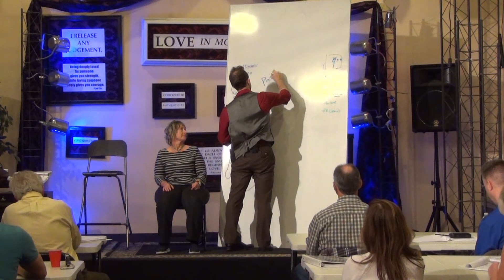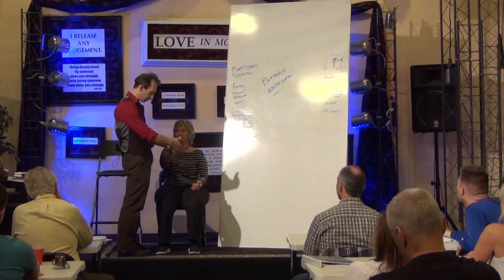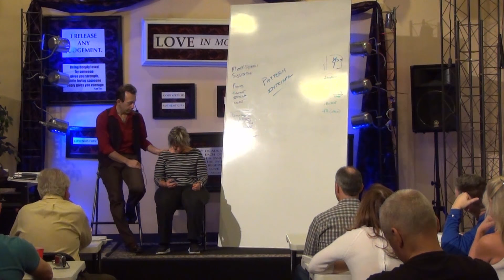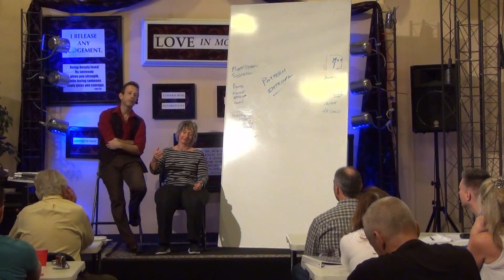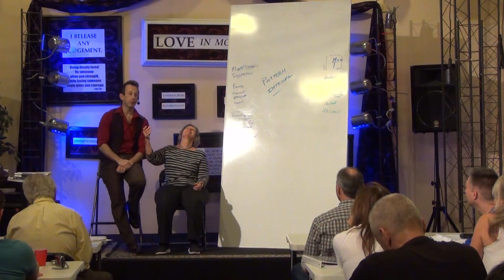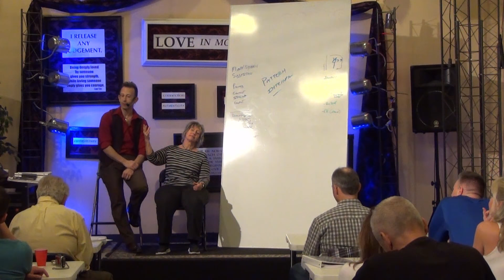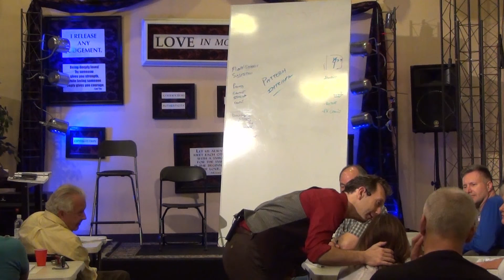Mind Control Skills: Instant Hypnosis Induction - Hand Shake Pattern Interrupt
One of the most powerful psychological tricks for instant influence putting people into a rapid and profound state of hyper suggestible hypnosis is know as the "Pattern Interrupt.

In this powerful demonstration David Demonstrates How easily a person can be put into trance by interrupting their current "pre-programmed" Subconscious pattern behavior and then giving them simple clear instructions to follow.

While the type of pattern interrupt shown in this demonstration uses a "handshake" pattern interrupts can be utilized in normal conversational interactions and when delivered effectively have the power to powerfully influence the mind of the subject and make them quite open to your suggestions.

In our killer influence secrets of covert hypnosis and CPI training programs we cover many different ways to utilize this hidden form of hypnotic influence and many others.